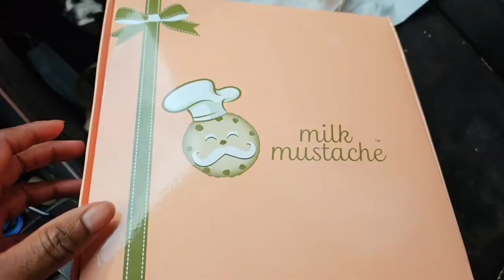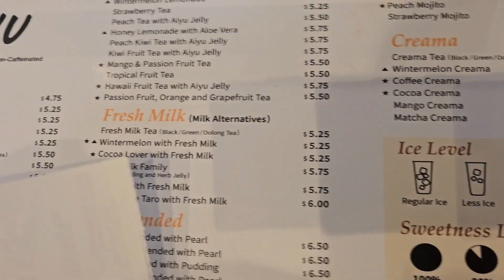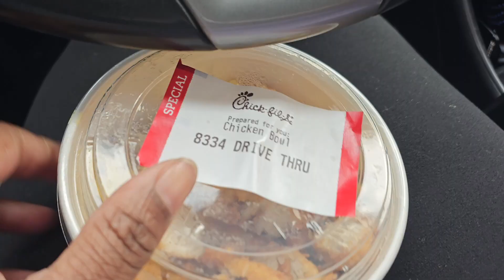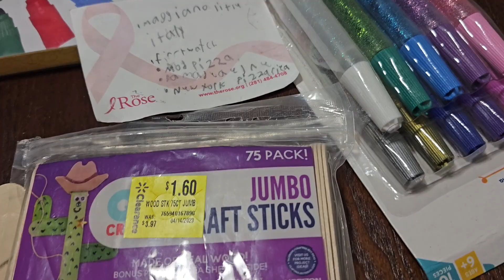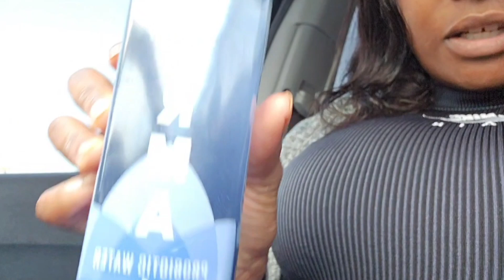Weekend VLOG| Kid's Weekend|Art Activities| Movie Date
In this weekend vlog I took the kiddos out to different dessert and drink spot in Houston.  We made bookmarks, went to a movie and out to one of our favorite restaurants.  Enjoy the vlog and thank you for th support.